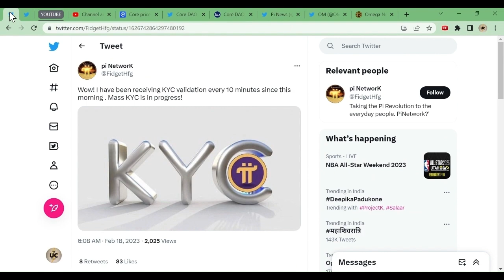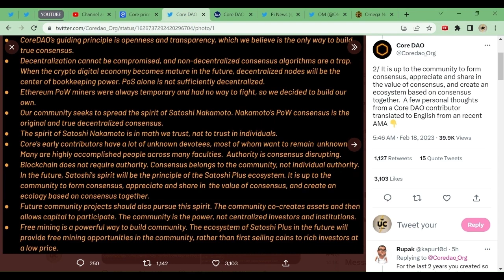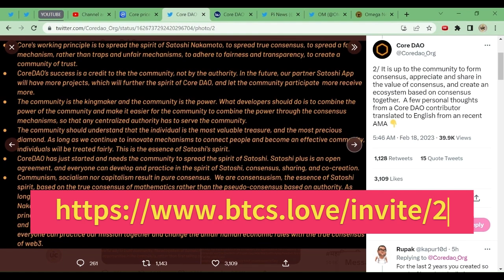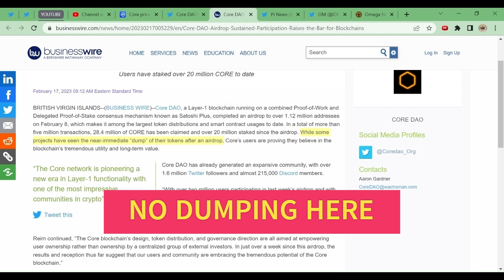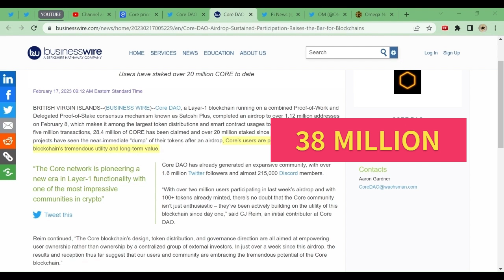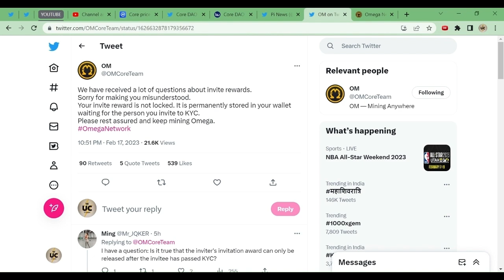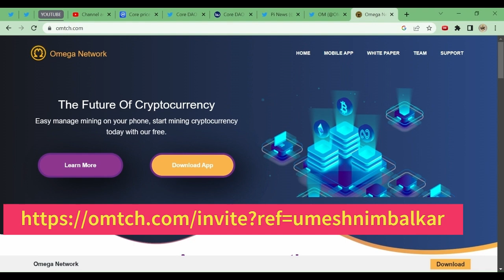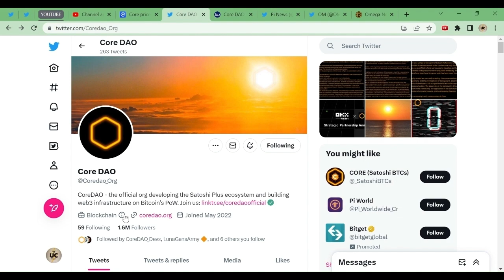Satoshi Core Mining | Pi Network Mass KYC | Omega Password Update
umeshnimbalkar
 (invitation code)

umeshnimbalkar
 (invitation code)

ijlplwod3ri
(invitation code)

umeshnimbalkar
(invitation code)

 Umeshnimbalkar
(Invitation code)

(invitation code)
umeshnimbalkar